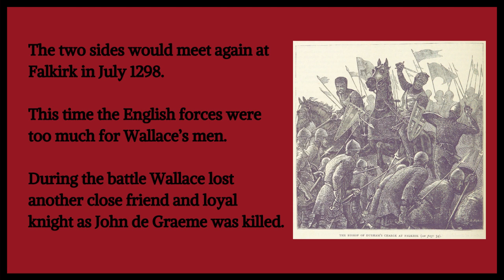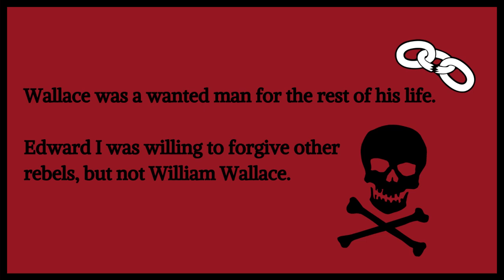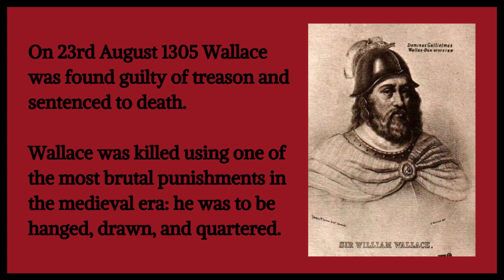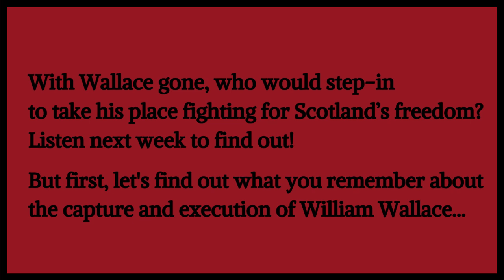Episode 7: A Brutal Fate - Wallace's Capture and Execution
The National Wallace Monument: Educational Video Series (8-12 years old).
Home Learning: The Wars of Scottish Independence.

The capture and execution of William Wallace

Episode 8 (Wednesday 20th May at 12pm): Scotland Fights On - Wallace’s Dream Realised.

If you any have questions regarding the topic covered or an idea/suggestion for a new video – get in touch by e-mailing . To find out more